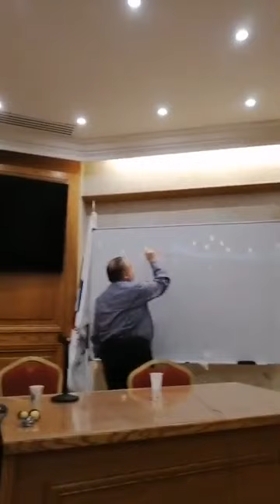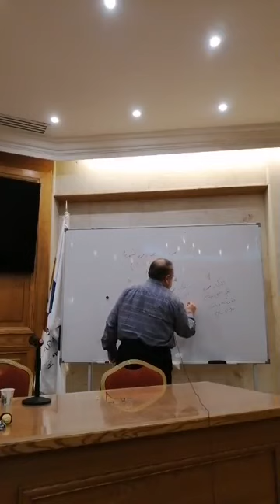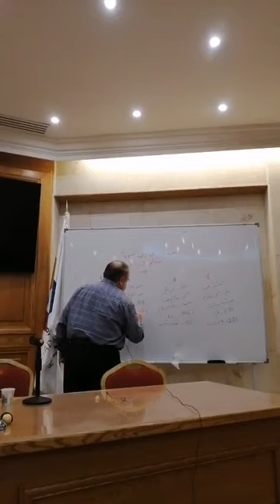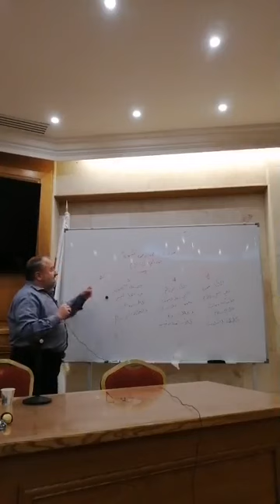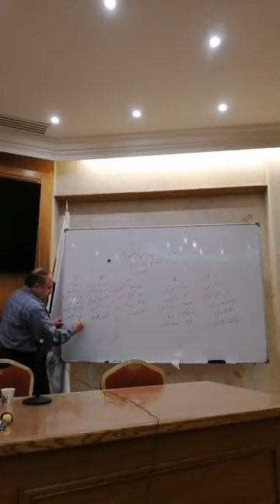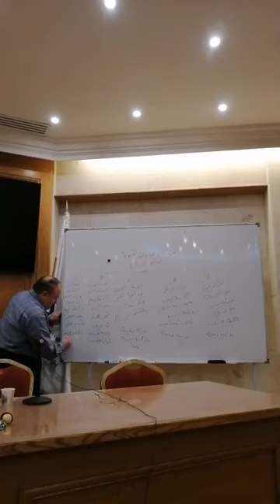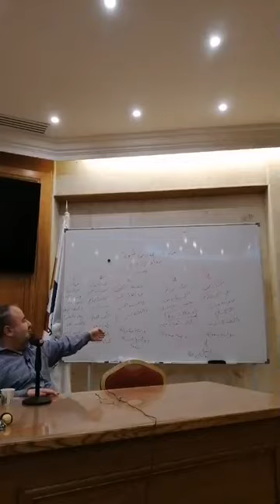Kitab Nuzhatun Nazhar 10 ( نزهة النظر ) Syekh Bassam Abdul Karim al-Hamzawi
المجلس العاشر من كتاب نزهة  النظر مع فضيلة الشيخ الدكتور المحدث بسام عبد الكريم الحمزاوي حفظه الله ورعاه